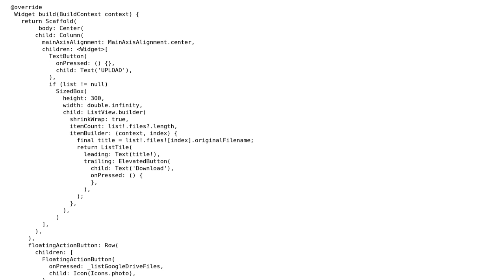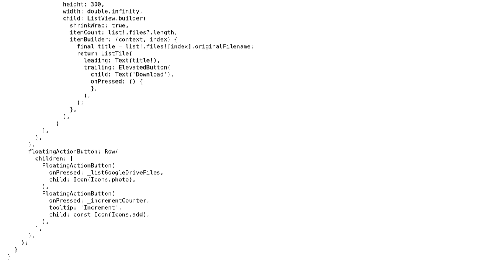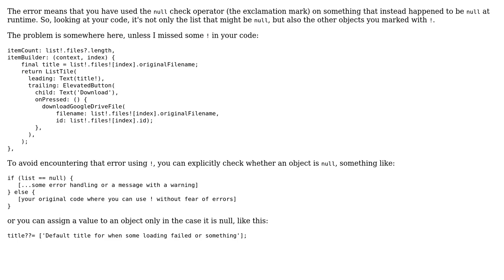Null check operator used on a null value - Flutter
With thanks & praise to God, and with thanks to the many people who have made this project possible! You are responsible for your own actions.